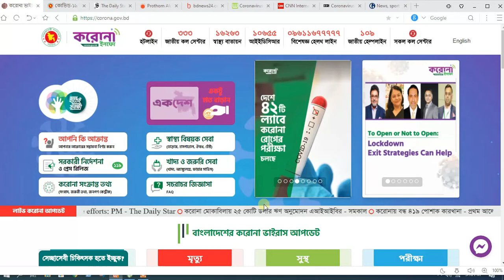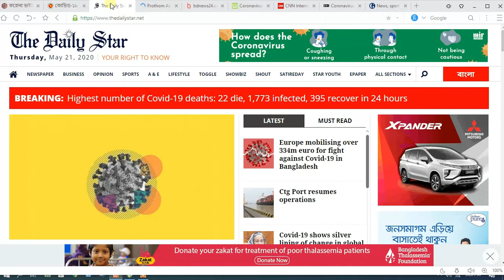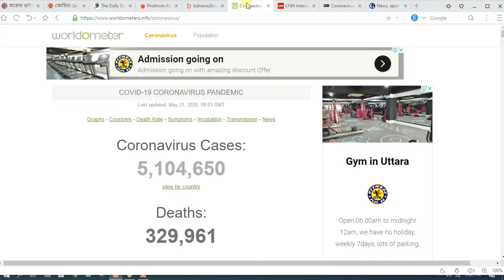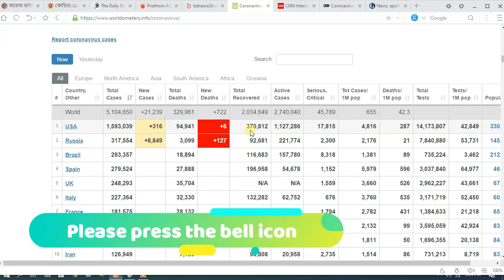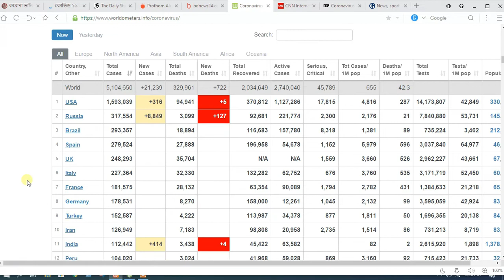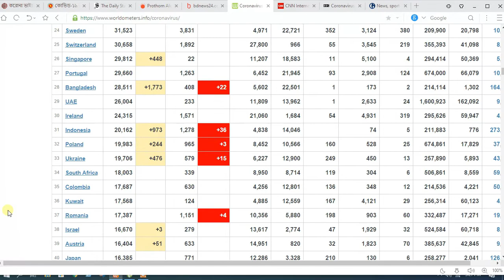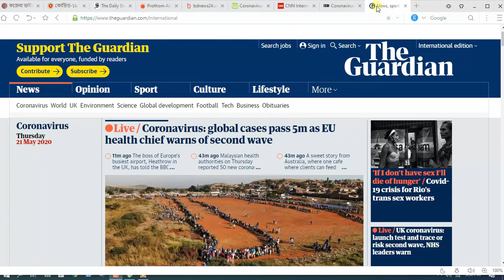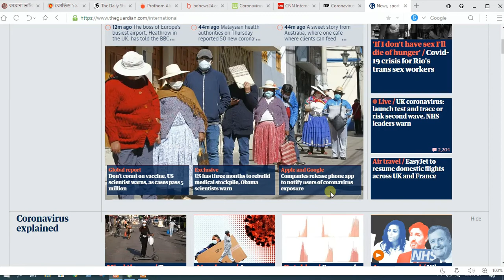COVID Update | Coronavirus Pandemic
Coronavirus (COVID-19) Update May 21. Coronaviruses are a group of related RNA viruses that cause diseases in mammals and birds. In humans, these viruses cause respiratory tract infections that can range from mild to lethal.

Mild illnesses include some cases of the common cold (which is caused also by certain other viruses, predominantly rhinoviruses), while more lethal varieties can cause SARS, MERS, and COVID-19. Symptoms in other species vary: in chickens, they cause an upper respiratory tract disease, while in cows and pigs they cause diarrhea. There are as yet no vaccines or antiviral drugs to prevent or treat human coronavirus infections.

Coronaviruses constitute the subfamily Orthocoronavirinae, in the family Coronaviridae, order Nidovirales, and realm Riboviria. They are enveloped viruses with a positive-sense single-stranded RNA genome and a nucleocapsid of helical symmetry. This is wrapped in a icosahedral protein shell.

The genome size of coronaviruses ranges from approximately 26 to 32 kilobases, one of the largest among RNA viruses. They have characteristic club-shaped spikes that project from their surface, which in electron micrographs create an image reminiscent of the solar corona, from which their name derives.

About infOlapse:
infOlapse is an infotainment platform, where you will be able to enlighten yourself entering a universe of knowledge, entertainment & mystery.